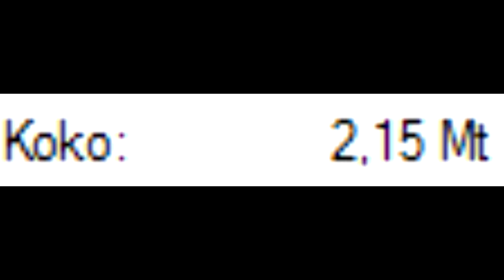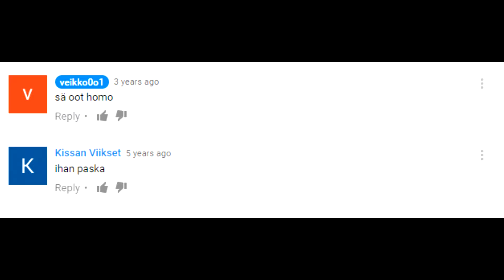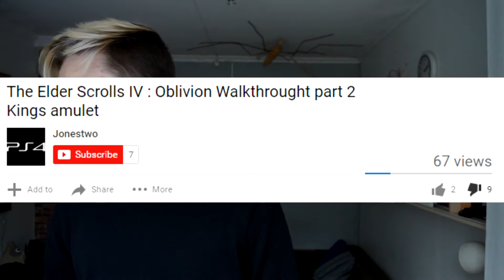Mun YouTube tarina! (2011-2016)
Arvostan kovasti, jos katsoit videon! Lisää on luvassa, joten muistappas tilata ja ehkä myös tykätä videosta!

-Zounaas